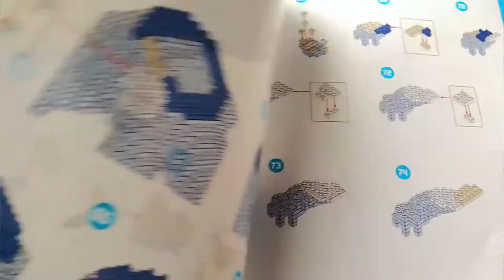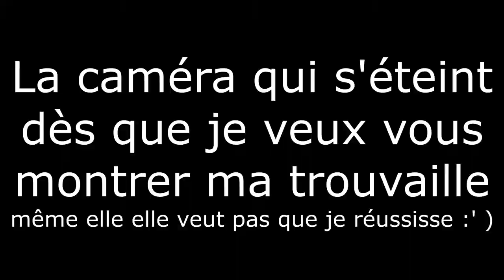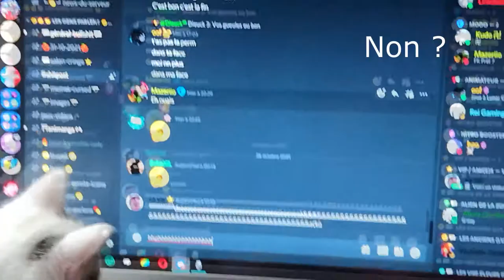à la base je devais construire mini lego Sasuke mais ça à mal tourné [ft le ptit con là]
Yo les gens aujourd'hui on se retrouve pour construire micro nano Sasuke lego, avec un putain de chat de con, sauf que mes doigts ils sont trop gros donc j'ai eu des problèmes et ça à mal tourné tranquille.

Le lien de mon compte Twitter où je parle d'énormément de choses en rapport avec la chaîne